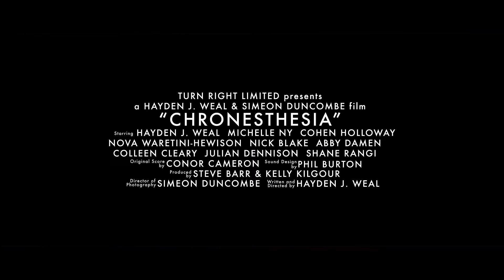Chronesthesia Trailer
World Premiere at NZIFF 2016
This inventive romcom starring writer/director Hayden J. Weal and featuring Julian Dennison and Michelle Ny, reminds us that there’s no more romantic place to fall in love than Wellington – in the summer.